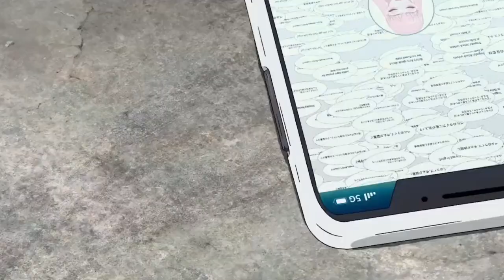A Mamoru Hosoda Tribute | Crossing Bonds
My entry for the STIC  XVIII drama category.

A tribute to the legend that is Mamoru Hosoda! gosh i love his movies, i can never get enough of them, they always make tear up. Here to give them some love.

Couldn't have done it without my teammates XSnowflakes and Hirou Keimou! You gave me all the motivation i needed to finish :D
Hirou Keimou:

Movies i used:
Belle, Mirai, Summer Wars, The boy and the Beast, The Girl who Leapth Through Time, Wolf Children

Song:
Thomas Bergersen - Red (Feat. Merethe Soltvedt)